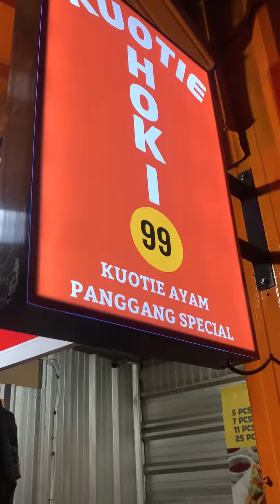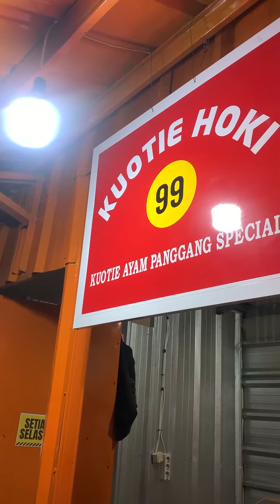Kuoti ter-hits di PAMULANG !!!!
wah ini sih boleh di adu ama yg laen laen laen laennya xixixiixieyyyy.